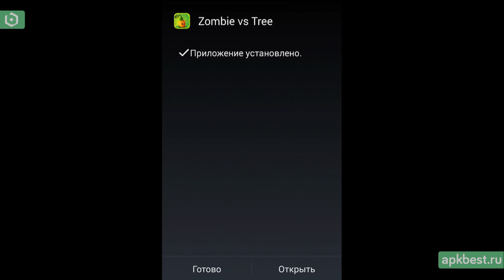Обзор - Zombie vs Tree - для Андроид